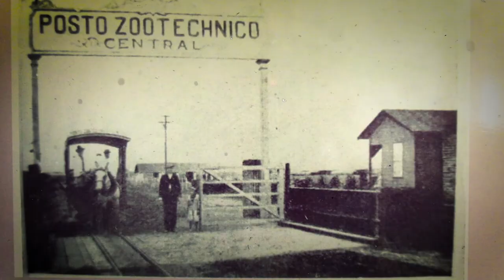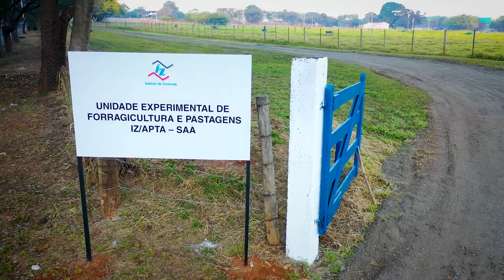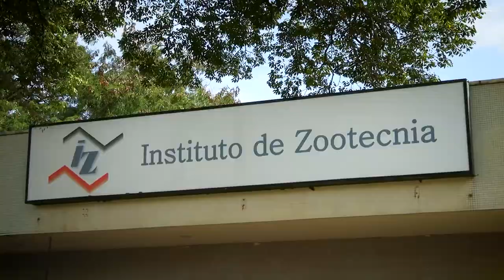ANIVERSÁRIO DO INSTITUTO DE ZOOTECNIA - IZ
o Instituto de Zootecnia (IZ-APTA), da Secretaria de Agricultura e Abastecimento do Estado de São Paulo, celebrou seus 117 anos, em evento realizado em Nova Odessa, interior paulista. O secretário de Agricultura e Abastecimento do Estado de São Paulo, Francisco Matturro, foi representado no evento por Orlando Melo de Castro, subsecretário de Agricultura. Durante o evento (15/07), o Instituto inaugurou o Aviário Experimental, do Laboratório de Aves e Ovos, e a Casa de Vegetação e Unidade de Apoio do Centro de Pastagens.